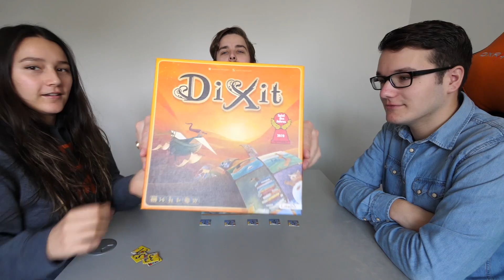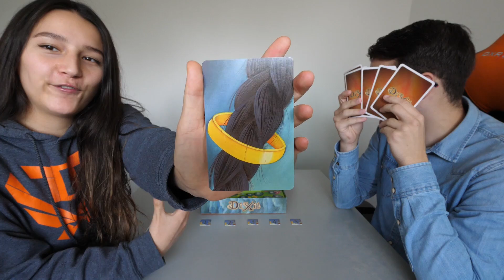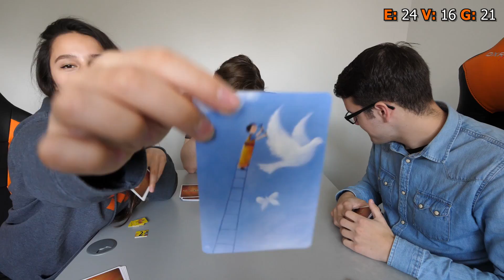SUPER SPANNEND EINDE!! - Dixit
Beste kijkers - welkom op de TheDutchTerms! Op mijn kanaal vind je Lets Play (Gaming) video's, commentaries, reviews over de nieuwste software en previews van de nieuwste games!

Ik, Vincent, zorg dagelijks samen met mijn team voor nieuwe gameplays en geef mijn mening over nieuwe games. Op TheDutchTerms kan je o.a. de volgende games tegenkomen: FIFA 17, The Sims 4, GTA 5 Online, Call Of Duty, Happy Wheels en natuurlijk Minecraft Hungergames, Minecraft Survival, Minecraft Lucky Block, Minecraft Skywars & Minecraft Team Skywars en Minecraft Tekkit!